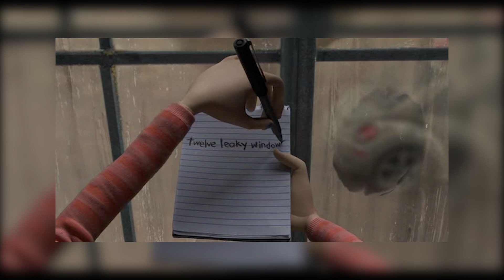CINEMA TECHNICA : CORALINE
Discord (Viens on est bien)
LISEZ LA DESCRIPTION LES COPAINS

Me soutenir : En cours de construction

Aujourd'hui je vous raconte l'histoire de Coraline réalisé par Henry Selick et produit par Laika, un vrai trip pour moi car c'est un film tout à fait marquant ! Bienvenue dans mon analyse !

Les images dans la vidéo sont extraites du film : Coraline par Henry Selick et produit par Laika
Les musiques utilisées ici présent sont celles du film par Bruno Coulais on retrouve donc :
Coraline - Installation
Coraline - End Credits
Coraline - The party
Coraline - Dreaming
Coraline - Alone